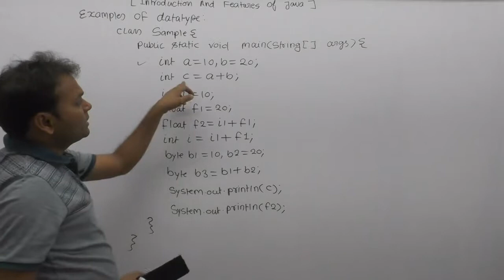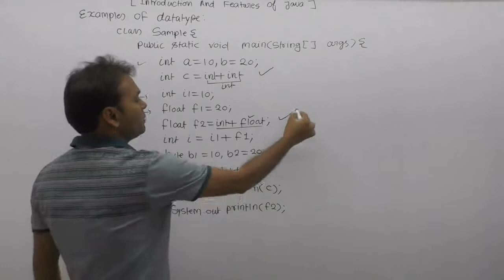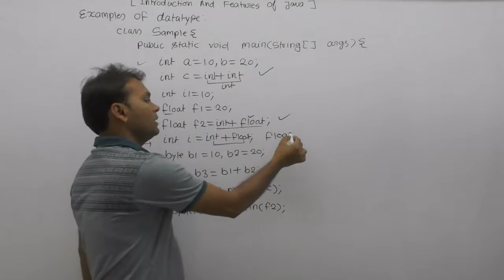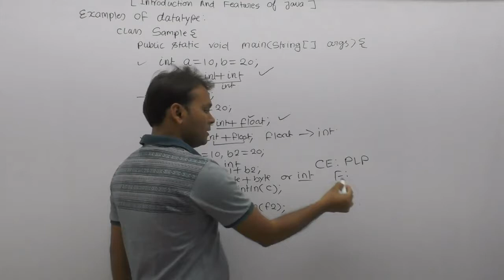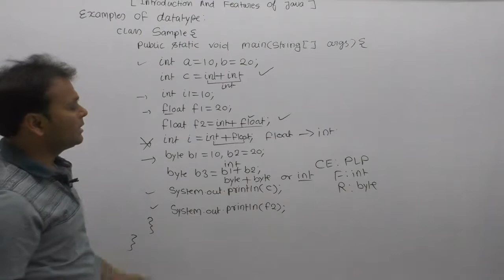Examples of datatype |Part107| CORE JAVA by Java Professional